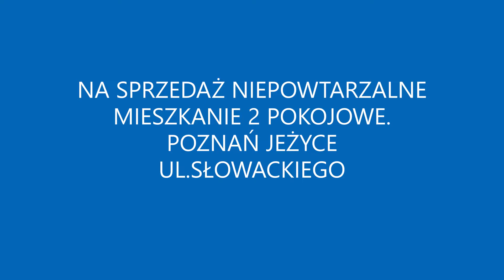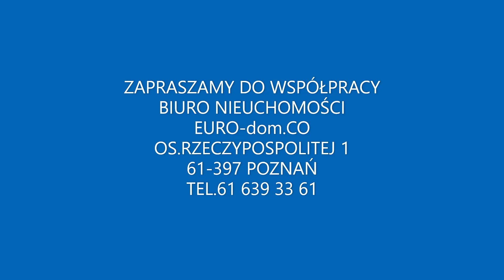Biuro Nieruchomości EURO-dom.CO przedstawia niepowtarzalne, słoneczne mieszkanie na sprzedaż